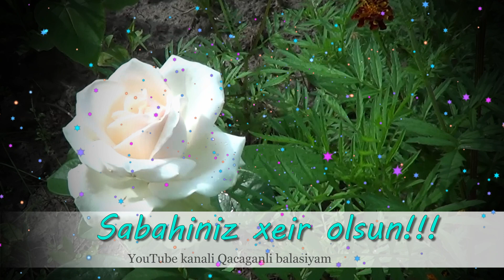✔ 👍🌹🌹SaBaHiNiz XeIr OlsUn!🌹🌹🌹 Сабахыныз хеир!🌹🌹🌹 GüNüNüz ugurlu keçsin!🙏🙏🙏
Video belongs to the author of this channel (Qacaganli balasiyam)
✔Bütün Hüqüqlar Qorunur!
✔Təklif və şikayətləriniz üçün bizimlə əlaqə saxlaya bilərsiniz!